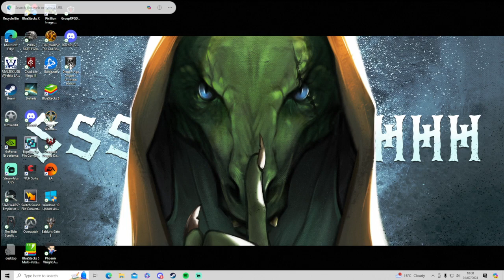Making A Deal (Dragon Age Origins Playthrough #8)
The fun continues in Redcliffe. Where the promise of blood magic is too much to give up on -- Watch live